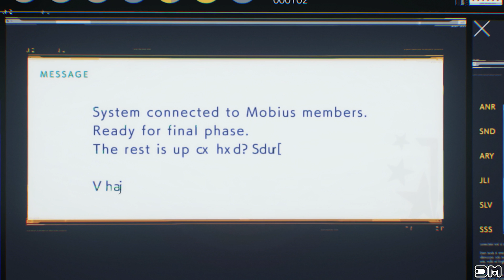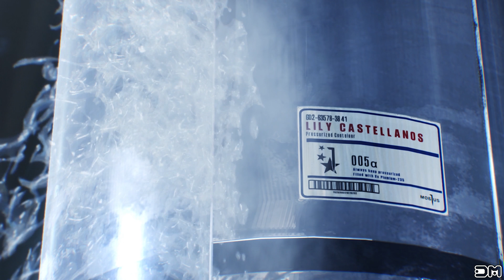THE EVIL WITHIN 2 Final Boss Battle & ENDING